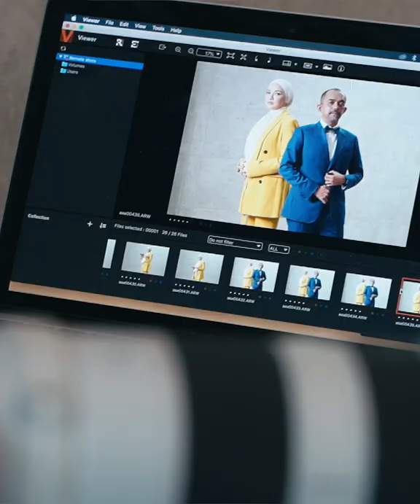EVENT HIGHLIGHT | NEELOFA X ODELA